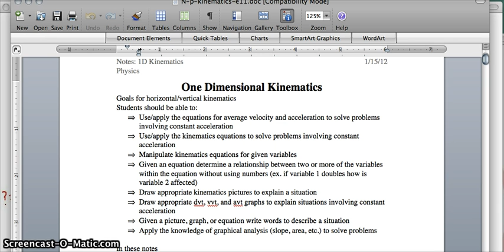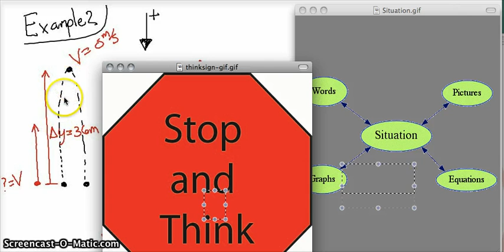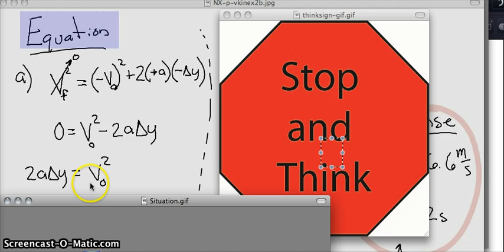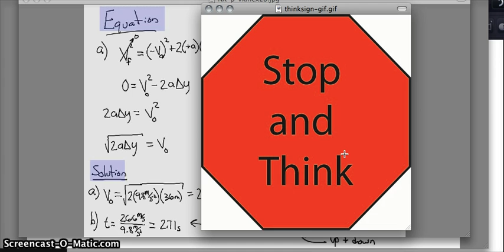Vertical kinematics - example 2 - physics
This is a vertical kinematics example solved.

Suppose a ball is thrown upwards reaches a maximum height of 36 m.
a.  With what velocity was the ball thrown?
b.  How long does the ball stay in the air?